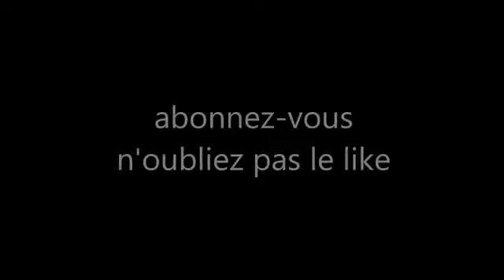Les #10 beaux buts de Lionel Messi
Le roi du football